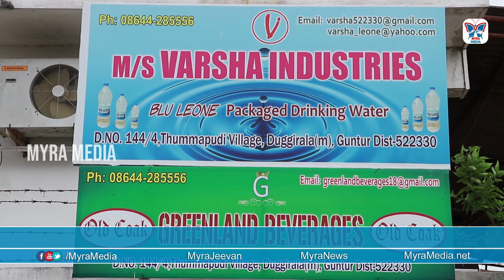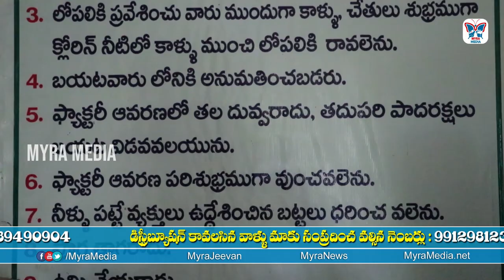Start a Bottled Water Business Plant | Business Startup Ideas | Myra Media